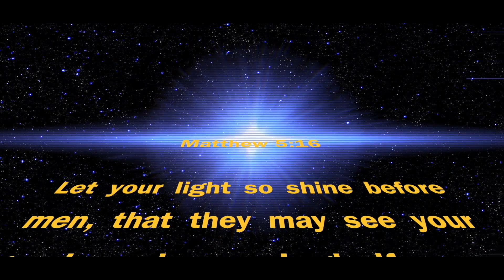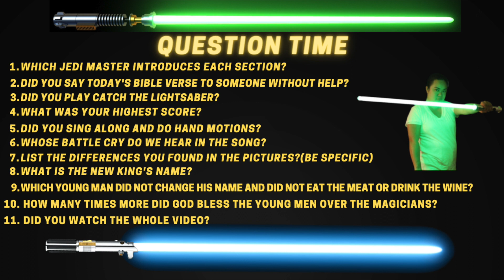Jedi for Jesus Day 2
Welcome to Day 2 of our online Vacation Bible School. You MUST have a parent or guardian's permission to participate.  Here are your questions for today-
1. Which Jedi Master introduces each section?
2. Did you say today's Bible verse to someone without help?
3. Did you play catch the lightsaber?
4. What was your highest score?
5. Did you sing along and do hand motions?
6. Whose battle cry do we hear in the song?
7. List the differences you found in the pictures. (Be specific)
8. What is the NEW King's Name?
9. Which young man did not change his name and did not eat the meat or drink the wine?
10. How many times more did God bless the young men over the magicians?
11. Did you watch the whole video?